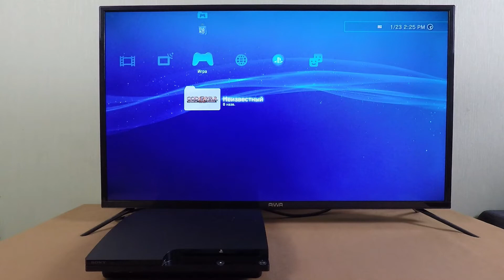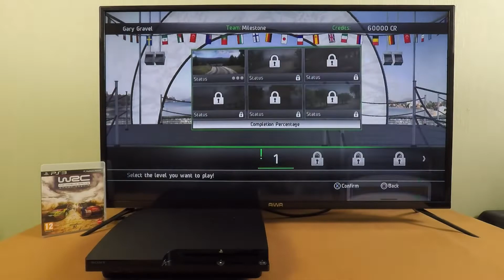Playstation 3 - WRC FIA World Rally Championship